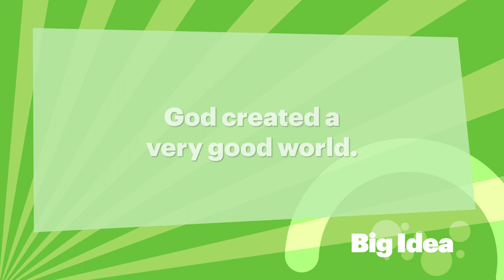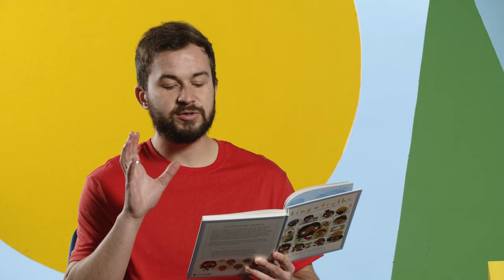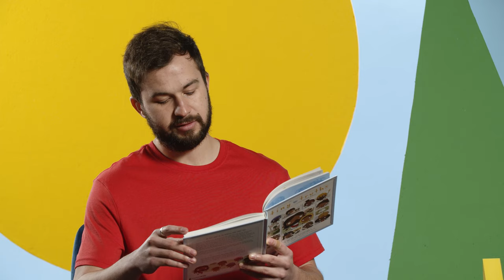Creation | Early Years: Episode 01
Duann teaches kids about the Big Idea: God created a very good world.
Bible Story: God Made Everything | Genesis 1
Key Verse: “God saw everything he had made. And it was very good." Genesis 1 verse 31a (NIRV)

Duann Bergman | Storytime with Dan
Activity Time with Paige & Kyla

One Story Early Years: Year 1, Series 1